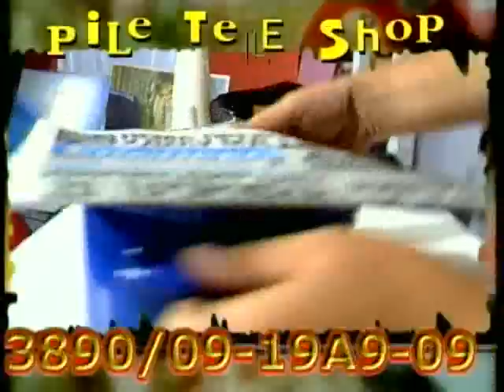Pile teleshop expres lonac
Jos jedan u nizu genijalnih piletovih proizvoda